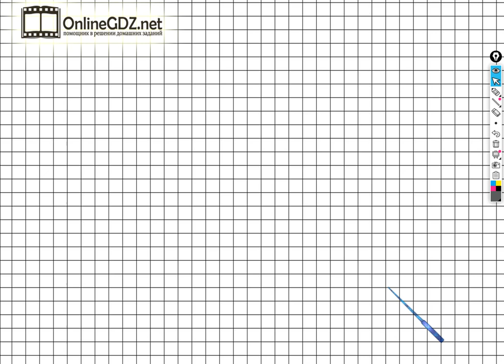Страница 72 Задание №6 - ГДЗ по математике 1 класс (Дорофеев Г.В.) Часть 2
Если хотите выполнить задание №6 на странице 72 вам необходимо знать состав чисел, добавлять каждое число до 10. После просмотра нашего видео, это задание сможете выполнить менее чем за 1 минуту.